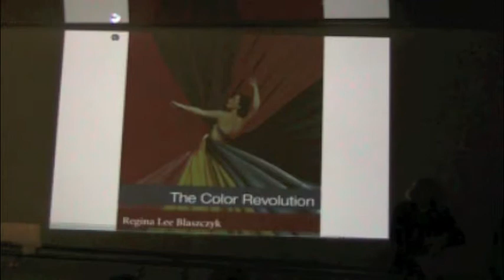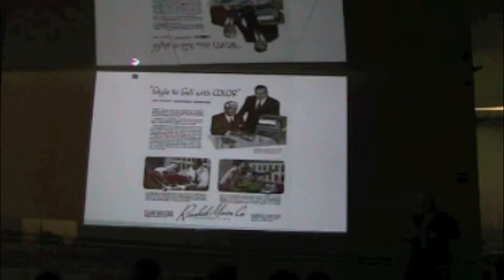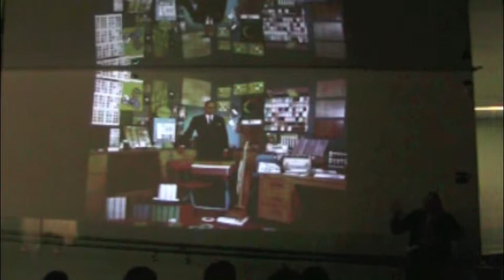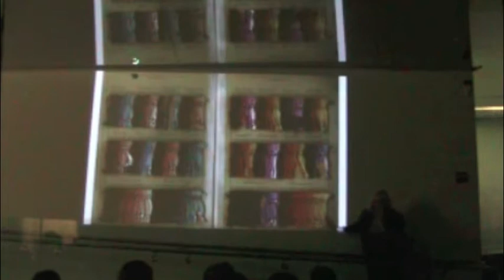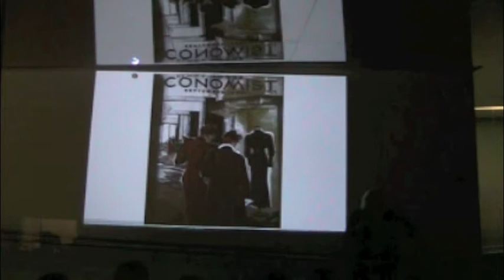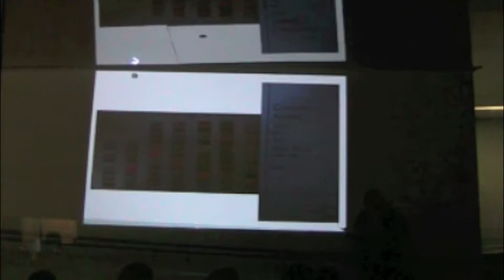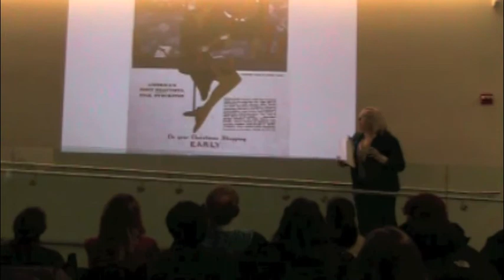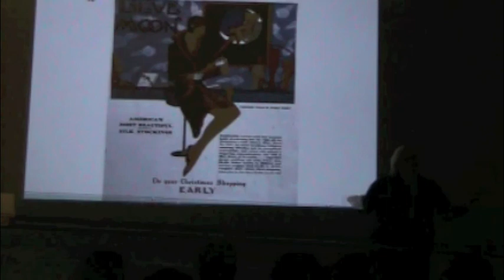Regina Blaszczyk, The Color Revolution Book Talk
When the fashion industry declares that lime green is the new black, or instructs us to think pink!, it is not the result of a backroom deal forged by a secretive cabal of fashion journalists, designers, manufacturers, and the editor of Vogue. It is the latest development of a color revolution that have been unfolding for more than a century. In this book, the award-winning historian Reggie Blaszczyk traces the relationship of color and commerce, from haute couture to automobile showrooms to interior design, describing the often unrecognized role of the color profession in consumer culture.

In The Color Revolution, Blaszczyk examines the evolution of the color profession from 1850 to 1970, telling the stories of innovators who managed the color cornucopia that modern artificial dyes and pigments made possible. These color stylists, color forecasters, and color engineers helped corporations understand the art of illusion and the psychology of color. Blaszczyk describes the strategic burst of color that took place in the 1920s, when General Motors introduced a bright blue sedan to compete with Fords all-black Model T and when housewares became available in a range of brilliant hues. She explains the process of color forecasting--not a conspiracy to manipulate hapless consumers but a careful reading of cultural trends and consumer taste. And she shows how color information flowed from the fashion houses of Paris to textile mills in New Jersey.

As a tie-in to the Urban Fabric exhibition, Blaszczyk focused her talk on Americas first color forecasters and their relationship to Seventh Avenue garment manufacturers and Fifth Avenue retailers in the 1920s and 1930s.

Reggie Blaszczyk is a Visiting Scholar at the University of Pennsylvania and an editor at the Journal of Design History. She is the author of seven books, including Imagining Consumers: Design and Innovation from Wedgwood to Corning; Producing Fashion: Commerce, Culture, and Consumers; and American Consumer Society, 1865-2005: From Hearth to HDTV.